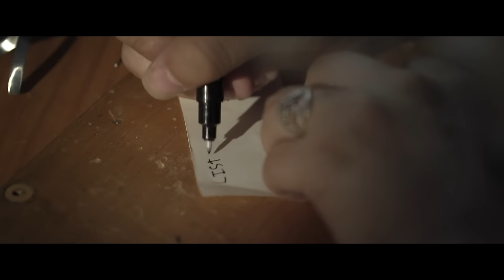Manel Navarro - Keep on Falling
Music video by Manel Navarro performing Keep on Falling. (C)2017  Música Global Discogràfica, S.L y Sony Music Entertainment España, S.L